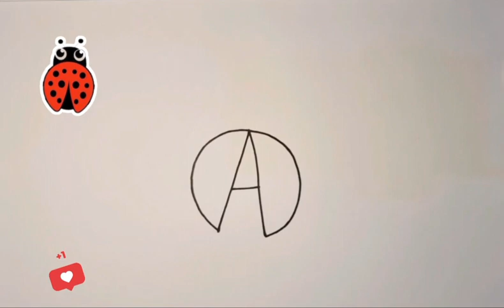How to Draw A Cute Ladybug